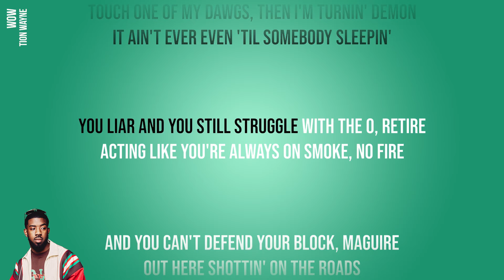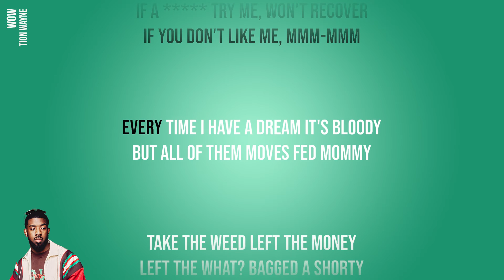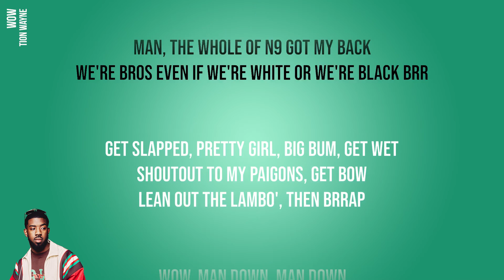Tion Wayne - Wow (Official Karaoke Instrumental) | SongJam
Sing along to the official karaoke instrumental of Tion Wayne's Wow.

Lyrics
Mmm-mmm
Yo, mmm-mmm
Grrr, bow
Wow, man down, man down
You ain't really bad, pipe down, pipe down
I don't give a right now, right now
Why everybody judge like Simon Cowell?
Pull up on my IG, undercover
But you don't like me, your mudda
If a try me, won't recover
If you don't like me, mm-mm
Pretty inna real life, on the 'Gram
Where you get that *** from? Ay God damn
I don't want the 'Rari, but I can
Free up my army, soon land
Know Darkoo got the strap for them
Skrr the whip like Sebastian
They don't wanna see me, no shank on 'em
Man a bad man, man a real, mmm-mmm
Man ah real EMD
When we inject him, ain't no BCG
Tell bro that I got him 'til the E-N-D
Nevеr snitch, fam, I'd rather do EPP
Buss that case, didn't need appealing
Took out thе witness like Tommy Egan
Touch one of my dawgs, then I'm turnin' demon
It ain't ever even 'til somebody sleepin'
You liar and you still struggle with the O, retire
Acting like you're always on smoke, no fire
And you can't defend your block, Maguire
Out here shottin' on the roads
But I'll spend your stack on shopping Eh, ehn
Made a mil, but I'll still pop him
They say "Wizzy ain't on nothing"
So, why they see me and they runnin'?
If you don't like me, mmm-mmm
Every time I have a dream it's bloody
But all of them moves fed mommy
Take the weed left the money
Left the what? Bagged a shorty
She hid the gun in her trousers
Wasn't eatin' for twenty-four hours
But I dropped out that beautiful girl
'Cause she played both sides like Angela Valdez boom
Cross country when it's all up with the pumpy
Lucky, Dillon got away from the undy
Young G, shootin' up North like Henry
Wouldn't even wanna care 'bout all the
On sight, man slap him, I ain't into online chattin'
The whole of the 9 confused, free SJ
'Cause we don't even know who's chattin'
Man, I never ever lie in a rap
Man, I really put the 9 on the map
Man, the whole of N9 got my back
We're bros even if we're white or we're black Brr
Get slapped, pretty girl, big bum, get wet
Shoutout to my paigons, get bow
Lean out the Lambo', then brrap